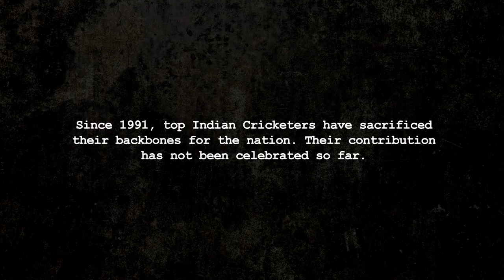No Backbone Training - Animated Comedy Sketch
Bleed blue karna hai toh bleed red ko ignore karna hoga.

Credits -
Written & Directed by Sumit Kumar
Animation by Vivekananda Roy Ghatak

If you like what we do. You can buy us a coffee